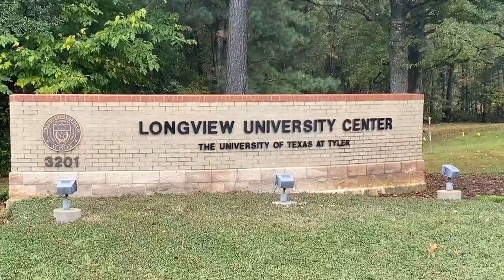WebXtra: Longview students gather donations for annual holiday food drive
Academy teacher Jamie Hicks talks about the important lesson the kids learn by getting involved in the drive.